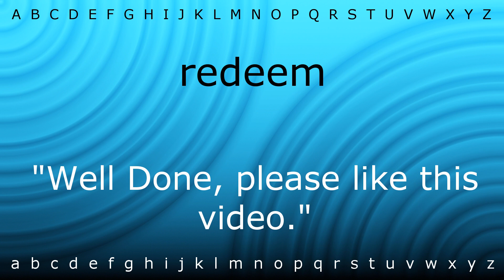How to say 'redeem' with Zira.mp4